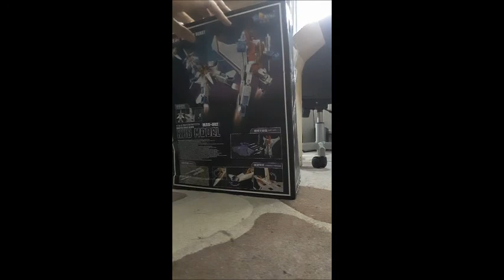What's In The Fu@in Box Ep.121 - figurephotographycrate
The Realm of Collectors community shows off some of their goodies..
Join us for WHAT'S IN THE FU@IN BOX!
Keep the vids short and to the point.
Please add your screen name and any shout outs...